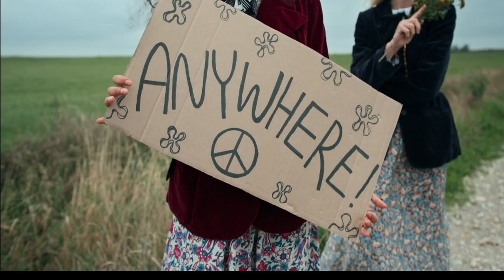Hitchiking With Hobo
A warm sound of acoustic guitar blues